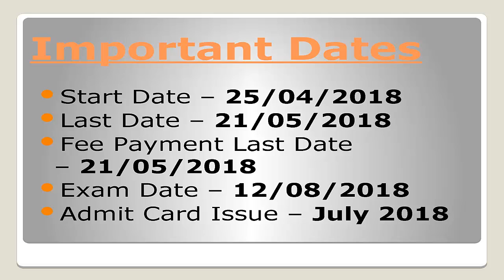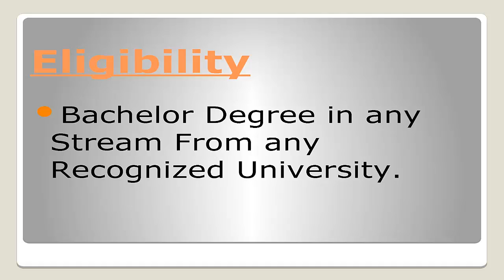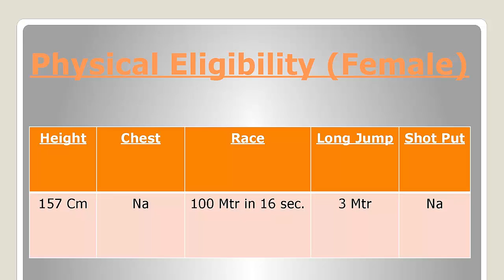UPSC CAPF AC Recruitment 2018- LAST DATE OF APPLICATION FORM